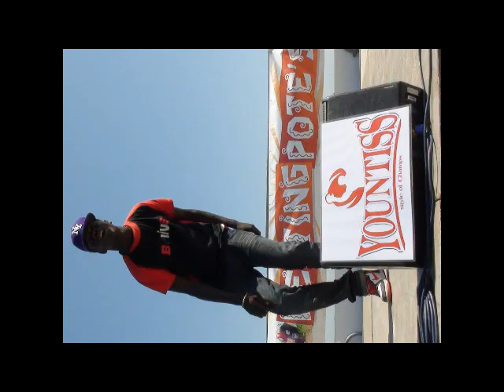melting pot teste 1 .avi